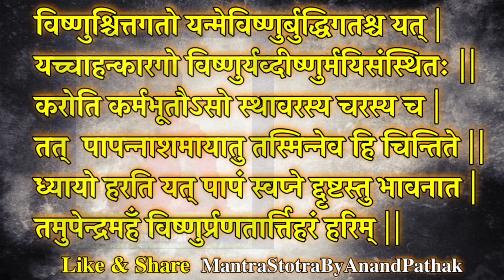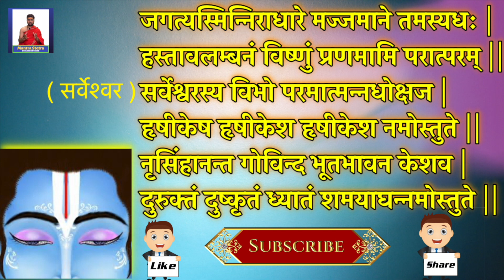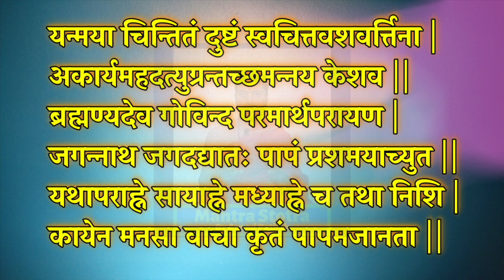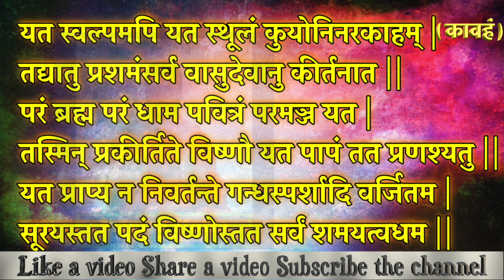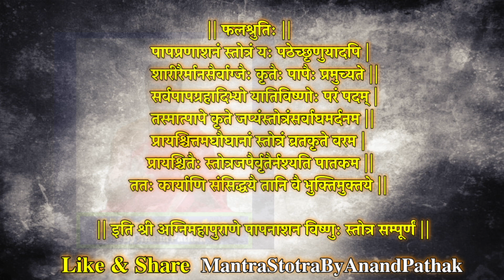समस्त पापनाशक विष्णु स्तोत्र | यह स्तोत्र सभी पापोंका विनाश करता है | Paap Nashan Vishnu Stotra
समस्त पापनाशक विष्णु स्तोत्र
यह स्तोत्र सभी पापोंका विनाश करता है
यह एक मात्र स्पेशल ऐसा स्तोत्र है जो पापो का विनाश करने के लिए ही है |

Runmochan Mangal 21 Naam  With Lyrics
Vocals:  Anand Pathak ( Acharya )
Editor:   Anand Pathak ( Acharya )
Music    Harshal-Ujjwal
Mixing & Mastering: Cadence Music Production
Music Label: Mantra-Stotra by Anand Pathak